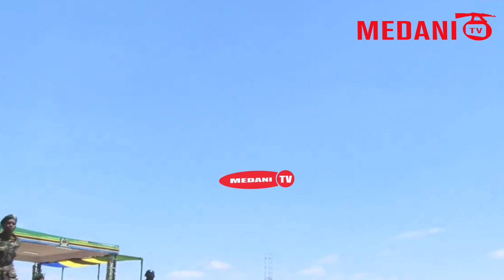GWARIDE LA VYOMBO VYA ULINZI NA USALAMA MBELE YA RAIS MAGUFULI NA MKUU WA MAJESHI